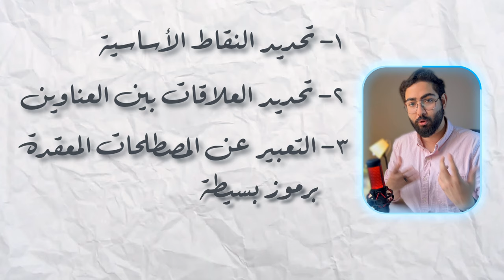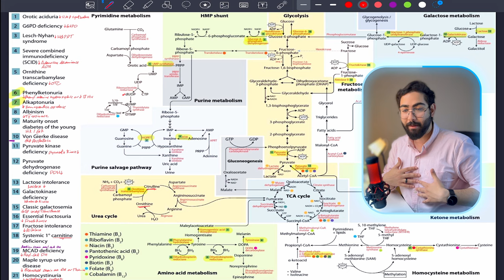افضل طريقة للمذاكرة - اتمنيت لو عرفتها من زمان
الطب 🩺 اسلوب حياة، والعلم 📚 يحتاج لجهد وتعب واصرار، والاحلام بتتحقق بس للي بيسعى عشان يوصل، ومحدش بيوصل الا اذا كان عارف ايه هو الهدف! 🎯

انتظروا كورس المعادلة قريباً -

Sections:
00:00 المقدمة
00:26 رحلة البحث عن الطريقة المثالية
01:23 ليه الmind maps؟
02:56 ازاي تعمل ال mind map؟
05:09 اهم شروط عمل ال mind maps
05:57 مثال ١
07:02 مثال ٢
07:37 الادوات اللي بستخدمها في عمل ال mind maps
09:14 نصيحة اضافية!